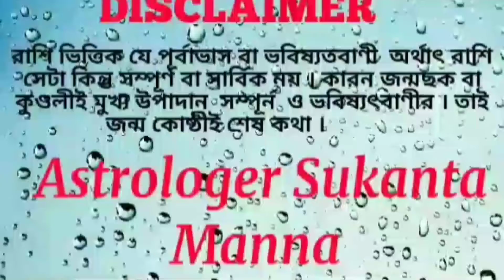মিথুন রাশিফল ২০২২।। Mithun Rashifal 2022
মিথুন রাশি কেমন যাবে 2022 সাল
মিথুন রাশি নতুন বছর কেমন যাবে
মিথুন রাশি ২০২২

astrology tips and solution
Astrologer Sukanta Manna

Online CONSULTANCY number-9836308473